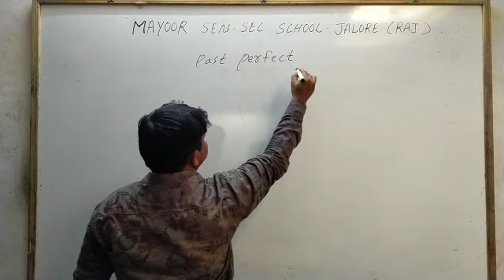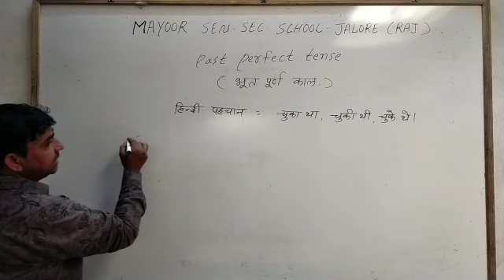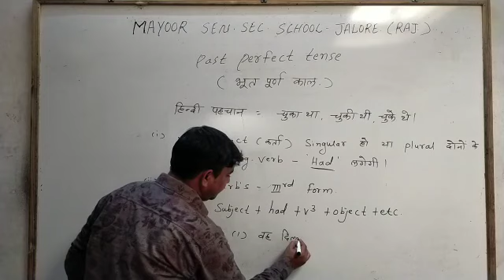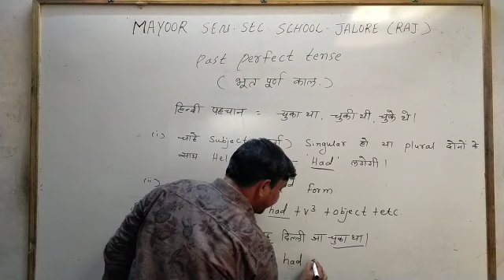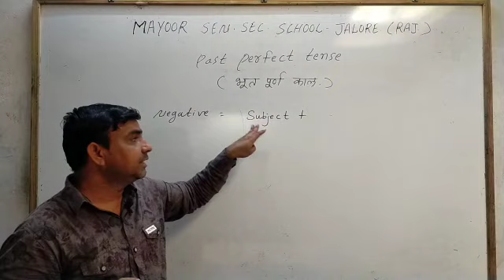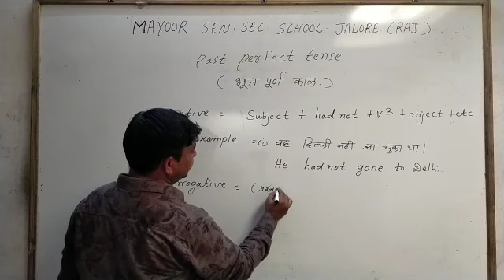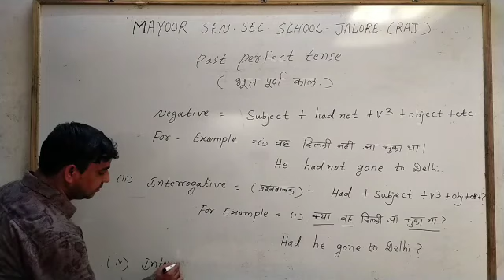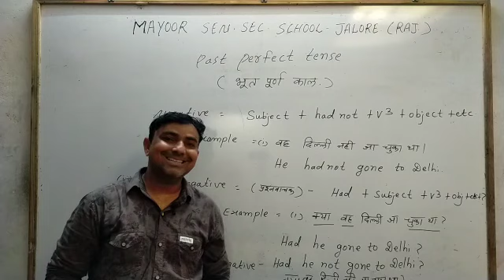Rbse english Class -IX / X by sks sir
Tense video -5